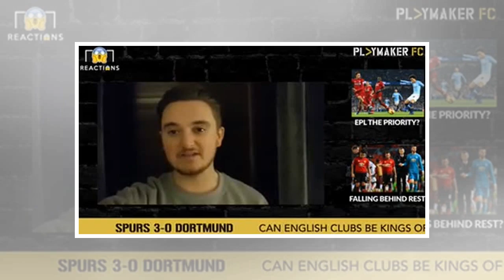ManUtd News - Paul Merson says loss of 26 y/o star will cost Liverpool in crucial clash on Sunday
Liverpool travel to Old Trafford to take on bitter rivals Manchester United on Sunday in what could be a season-defining clash. With Manchester City engaged in Carabao Cup action this weekend, victory would see the Reds pull ahead at the top of the table. Defeat, however, would hand City the initiative in the title race. It’s certainly a huge game for Jurgen Klopp’s side, and the Red Devils pose a tough test for the Anfield club. It’s a challenge that pundit Paul Merson believes Liverpool will f...